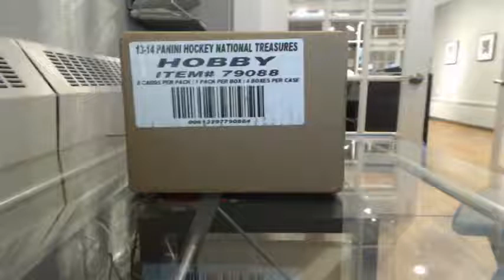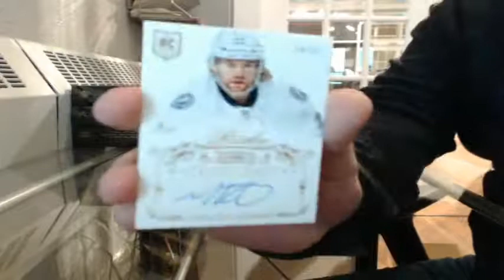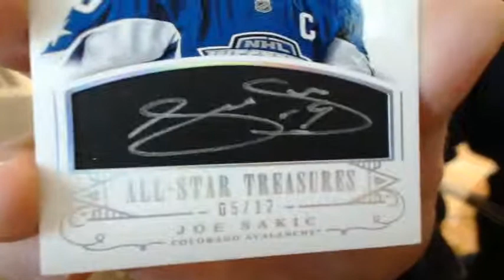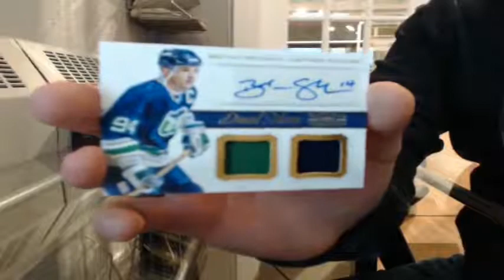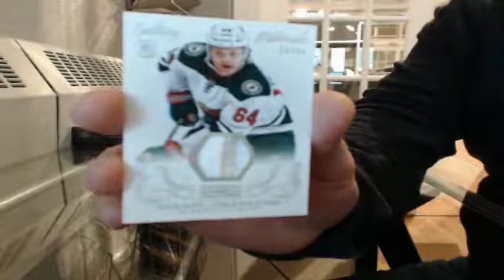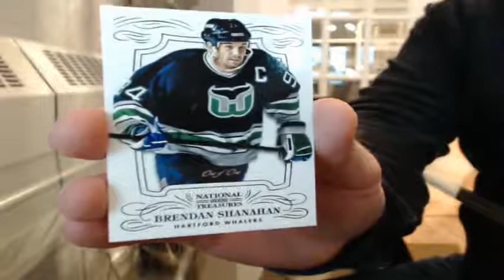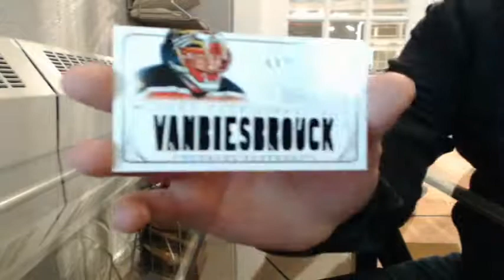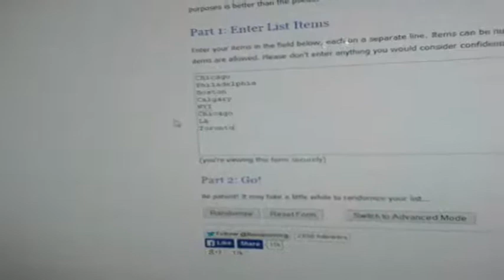13/14 Panini National Treasures Team Select Case Break #35